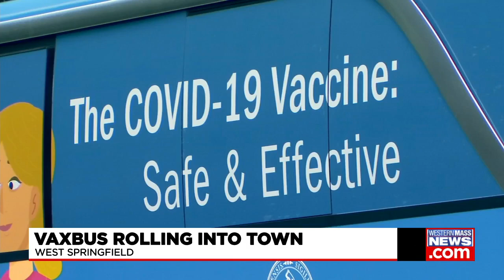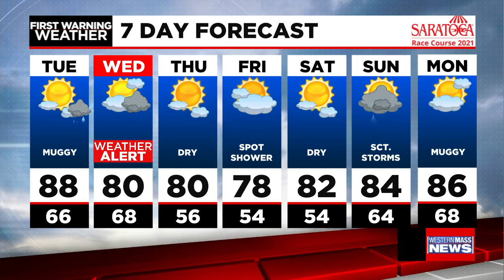Tuesday morning news update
In this update, the Southwick Planning Board is scheduled to meet to discuss the proposed plan to bring a Carvana distribution center into town, the case of a Ware man accused of murdering a Brookfield mother and her three children is scheduled to be heard in front of a judge and the state's rolling COVID-19 vaccine clinic will make a pit stop in West Springfield.